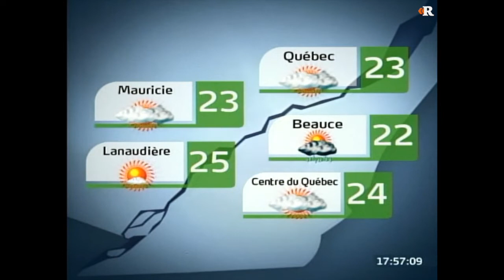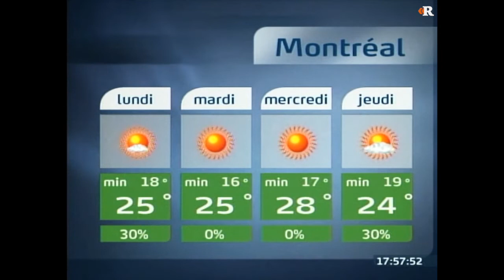Le Journal Week-End | TQS | 2008 | Ouverture, Météo et Conclusion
Extrait du Journal Week-End de TQS diffusé le dimanche 13 juillet 2008.

Je me permettrai «l'éditorial visuel» suivant... L'habillage graphique de la météo est magnifique et tient encore la route 10 ans plus tard. De plus il est beaucoup plus beau que celui utilisé par TVA aujourd'hui en 2019 ! Bravo au(x) concepteur(s).